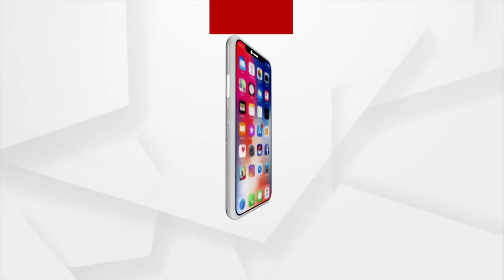ପାଣି ପିଆଉଥିବ ଯୁବକଙ୍କୁ NDRF ର ଟୋପି ଉପହାର ।